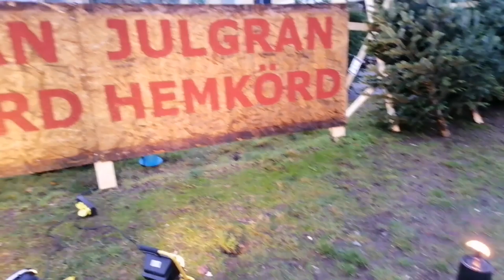Загаживание нации и недоразвитый рынок земли 2019 через деликатность, даже националисты, так не скаж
Загаживание нации и недоразвитый рынок земли 2019 через деликатность, даже националисты, так не скажут о рынке земли!